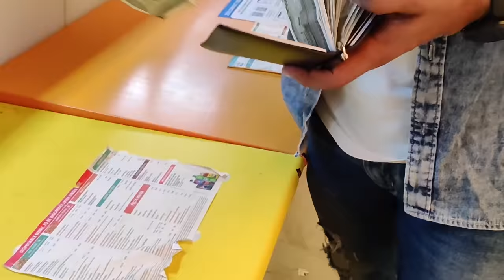Full Day Of Eating JUNK FOOD|| Eating 5000-10000 Calories A Day